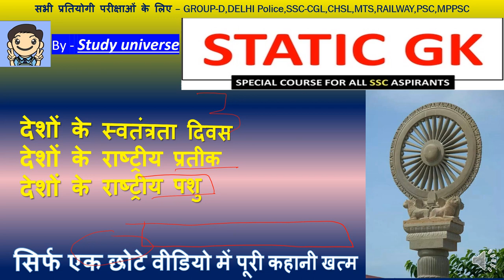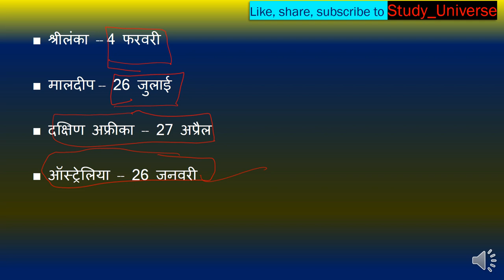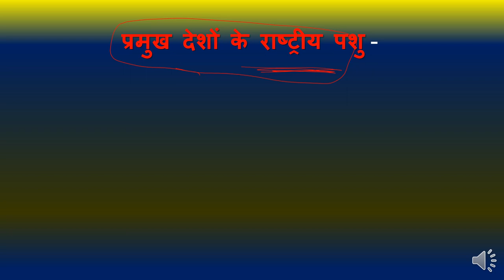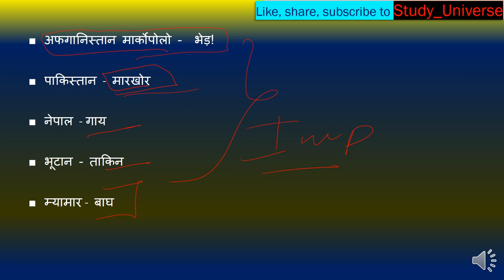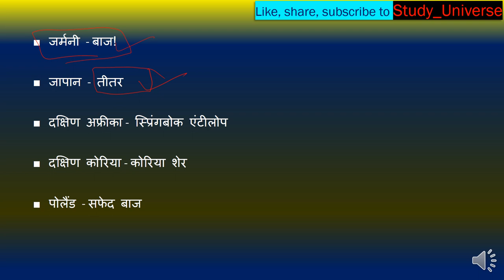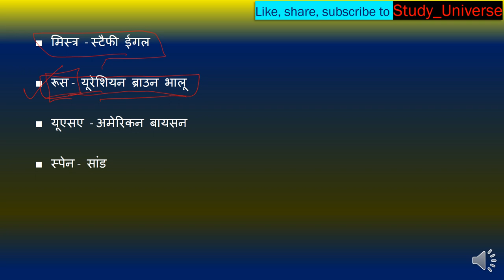Country Symbols And Animal